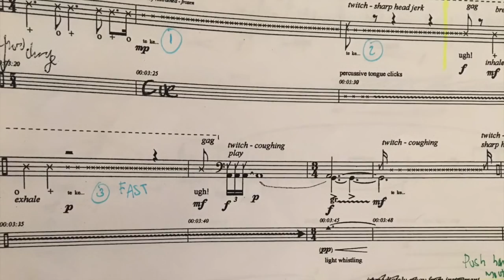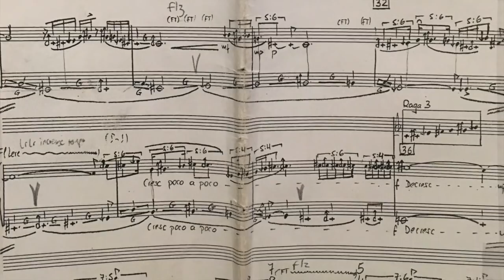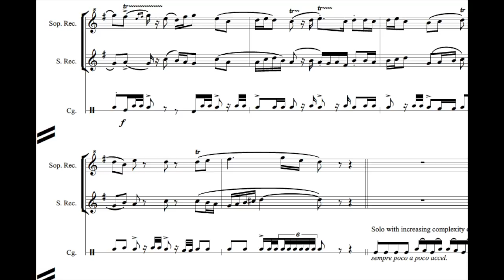The 5 weirdest pieces I've played..! | Team Recorder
I LOVE performing contemporary music! I've already introduced you to lots of modern pieces that sound beautiful, but you have been asking me - okay, what about the really crazy or hardcore ones?! So here we go!

THE PIECES
- 'Tic' (2013) by Anthony Leigh Dunstan, for contrabass Paetzold and electronics
- 'Liturgy of Darkness V' (1992) by Rafael Reina, for solo tenor and voice
- 'We are Golden' (2012) by T.I.M.E. Muziektheater
- 'Bo is Burning' (2013) by Felipe Ignacio Noriega, for recorder, voice, clog dance and live wireless electronics
- 'Quartet' (2013) by Igor Iofe, for solo sopranino, soprano and clog dance

INSTRUMENTS
In this video I briefly show:
- 442 sopranino by Aura
- 442 plastic soprano by Yamaha
- 442 alto by Yoav Ran

OTHER VIDEOS ON CONTEMPORARY MUSIC

Sarah Jeffery
Keurenplein 41
Box C350
1069CD Amsterdam
The Netherlands

Go